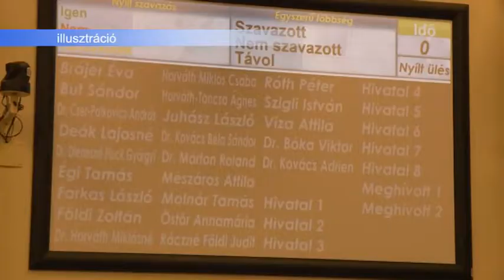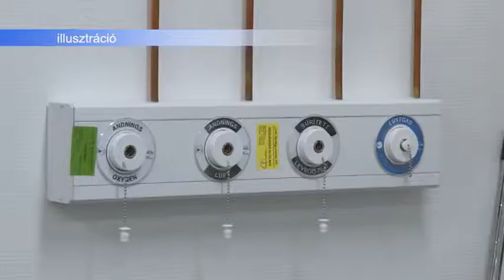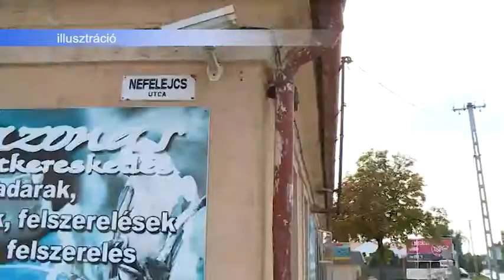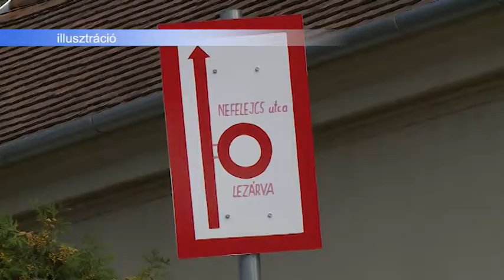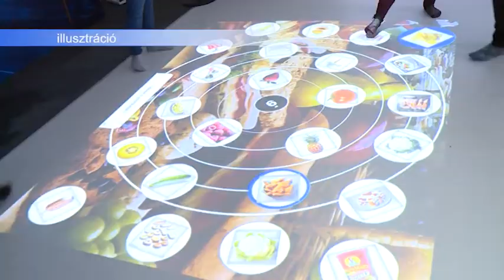190211 Esti Mérleg Költségvetési tervezet